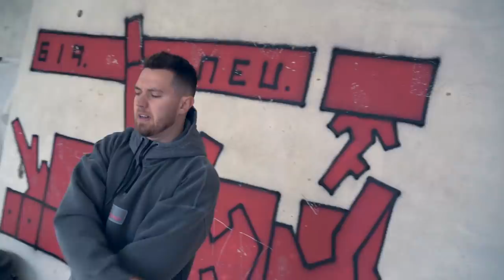Johnny Hand - Es ist Johnny Hand (offizielles Musikvideo)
Ich wollte schon immer mal einen Song machen. Ich hoffe er gefällt euch.